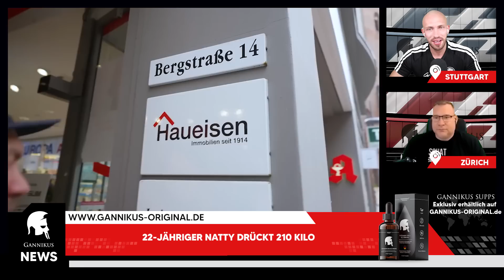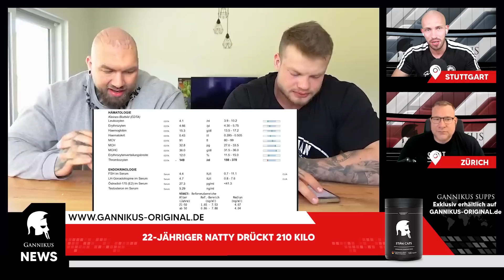Paul Unterleitner macht Dopingtest! Chris Bumstead nimmt nur 200mg?! 22-Jähriger Natty drückt 220kg!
00:00 Alle News zum Nachlesen 📰

▶ 03:12 Politische Entscheidungen im Bodybuilding

▶ 14:18 Paul Unterleitner macht Doping-Test

▶ 23:05 22-jähriger Natty drückt 210 Kilo

▶ 34:37 Chris Bumstead nimmt nur 200mg pro Woche?